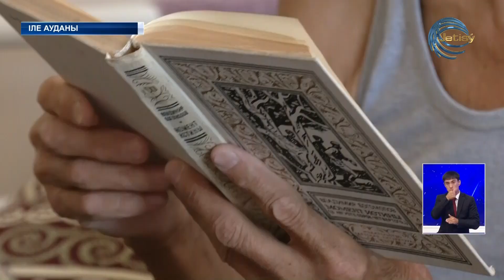Іле ауданында әлеуметтік бейімдеу орталығы жұмыс істейді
Іле ауданында ай басынан "өмірлік қиын жағдайға қалған адамдарға арналған әлеуметтік бейімдеу орталығы" жұмыс істейді. Мекеме Алматы облыстық жұмыспен қамтуды үйлестіру және әлеуметтік бағдарламалар басқармасының бастамасымен ашылған. Мақсат - кей азаматтардың өмірлік сынақта сынбауына қолдау жасау.